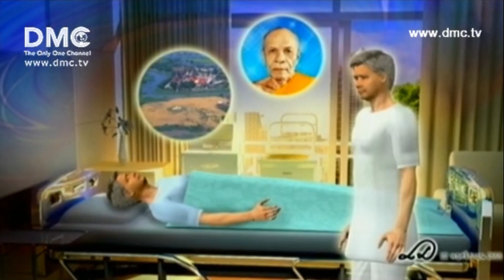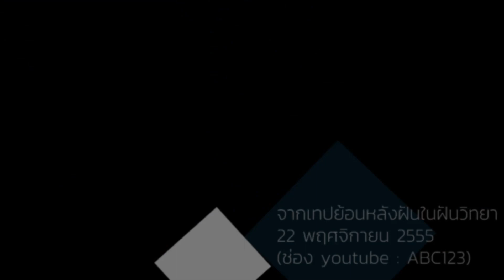ลุงฉลอม มีแก้วน้อย ตอนที่ 1 ; ปรโลกของลุงฉลอม อุปัฎฐากพระเดชพระคุณหลวงปู่ 22/11/55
เนื้อหาบางส่วนจากเทปย้อนหลังโรงเรียนอนุบาลฝันในฝันวิทยา วันที่ 22 พฤศจิกายน 2555